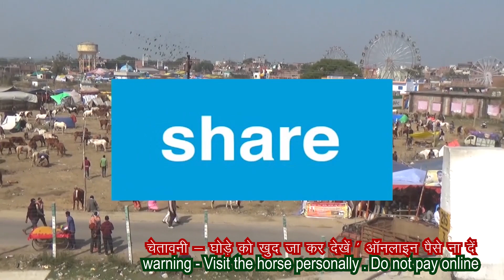किसान सस्ते घोड़े सीरीज 180 𝐎𝐧𝐥𝐢𝐧𝐞 𝐇𝐨𝐫𝐬𝐞 𝐌𝐚𝐫𝐤𝐞𝐭 𝐈𝐧 𝐈𝐧𝐝𝐢𝐚 𝐇𝐨𝐫𝐬𝐞𝐬 𝐅𝐨𝐫 𝐒𝐚𝐥𝐞 𝐈𝐧 𝐈𝐧𝐝𝐢𝐚 𝐇𝐨𝐫𝐬𝐞 𝐏𝐫𝐢𝐜𝐞 𝐕𝐢𝐝𝐞𝐨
► About the channel - Hey Guys, My name is Sanjeev Kumar Gupta.